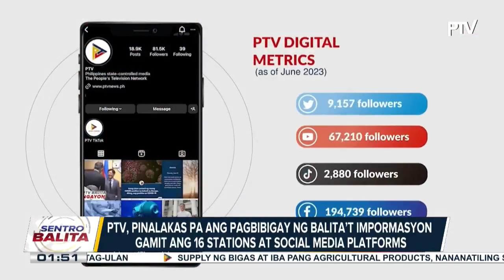PTV, pinalakas pa ang pagbibigay ng balita’t impormasyon gamit ang 16 stations at social media...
PTV, pinalakas pa ang pagbibigay ng balita’t impormasyon gamit ang 16 stations at social media platforms